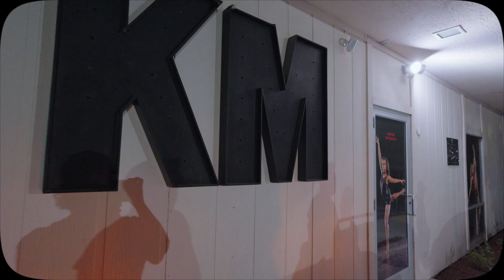Kaizen Friends & Family Showcase | Vlog 001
Kaizen Dance crew invited me to watch their Friends & Family showcase. They challenged each other with a choreography assignment and wanted to perform what they created! Big Shout out to @kaizen.dancekrew for inviting me and for getting everyone to sing happy birthday for me LOL